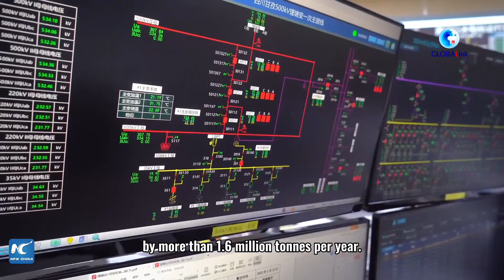GLOBALink | China's mega hydro-PV complementary power station goes operational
A mega hydro-photovoltaic (PV) complementary power station went into operation on Sunday in the Tibetan Autonomous Prefecture of Garze, in China's Sichuan Province.